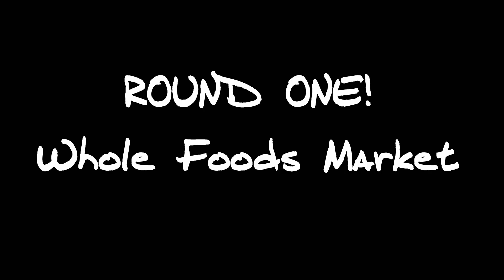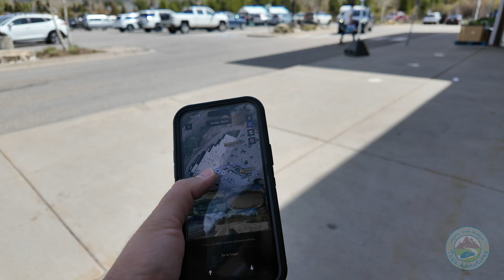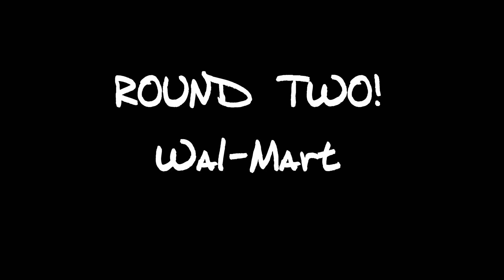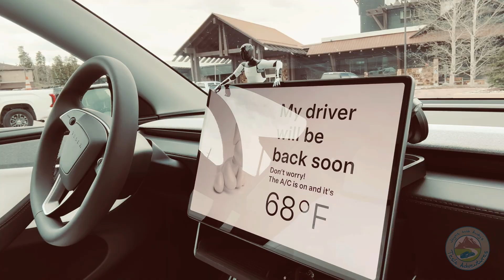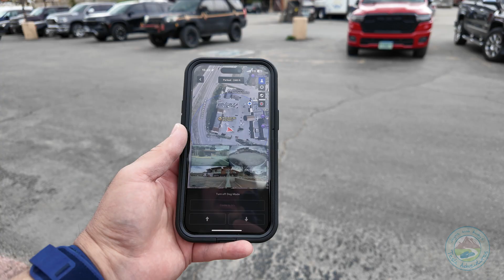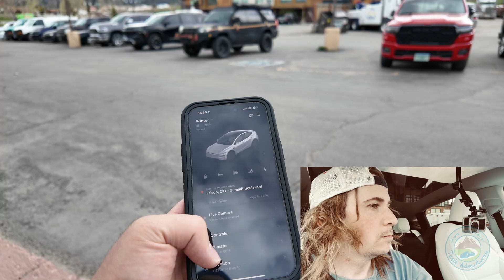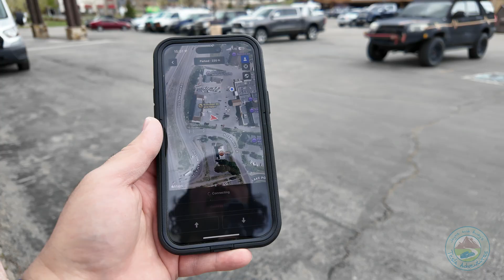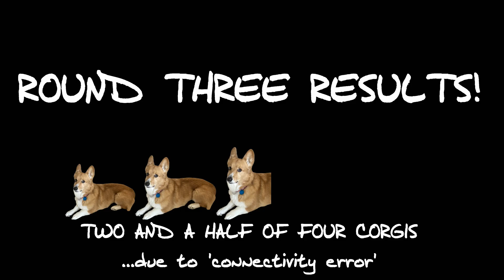10. Tesla Model Y FSD Actual Smart Summon Trials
For this video, we wanted to do four trials in four separate parking lots with our 2026 Model Y Refresh demonstrating its Full-Self-Driving Actual Smart Summon function! It went quite well and we got some great footage from all angles. Please join us to check it out!